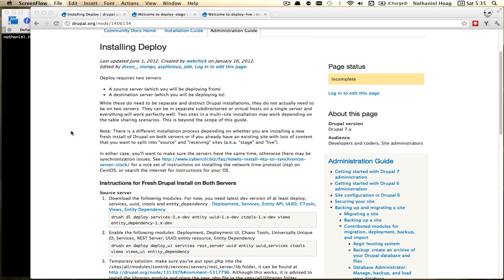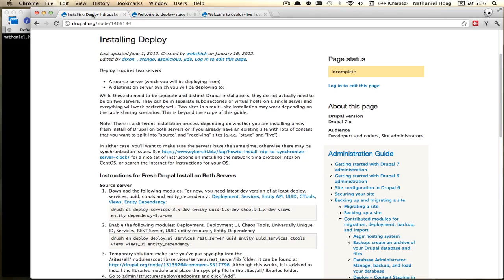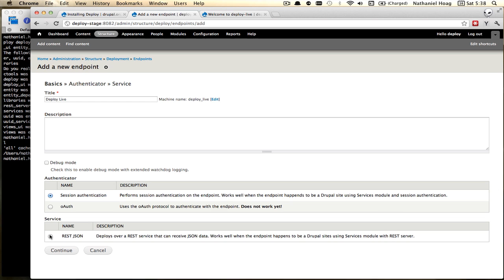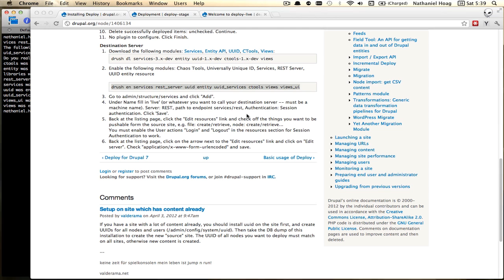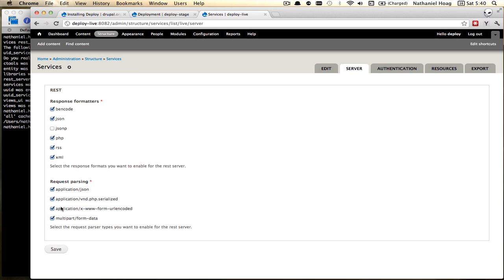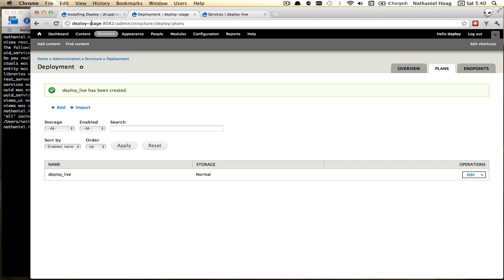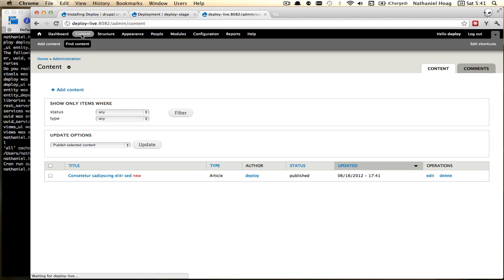Intro to Content Deployment in Drupal 7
A tutorial for setting up content deployment in Drupal 7 using the 'Install Deploy' instructions on D.O